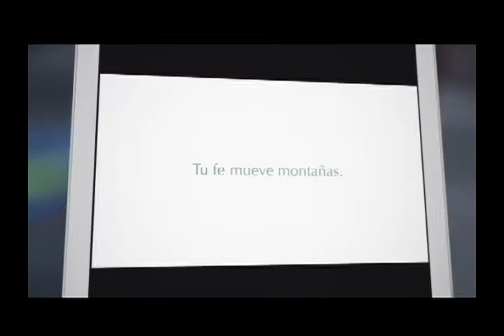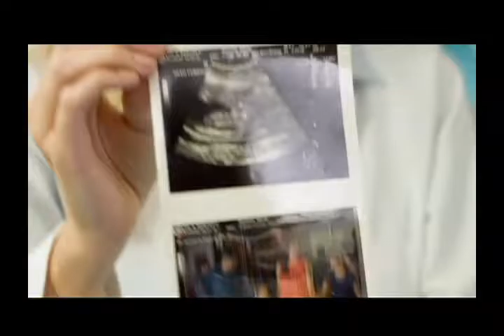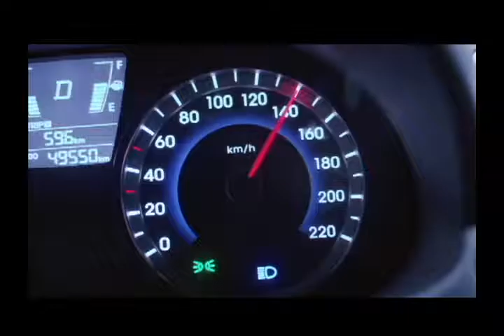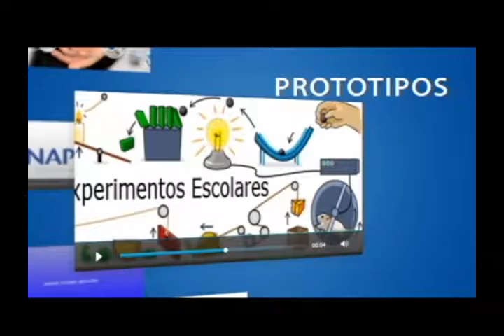AL PUNTO 23 DE JUNIO 2016